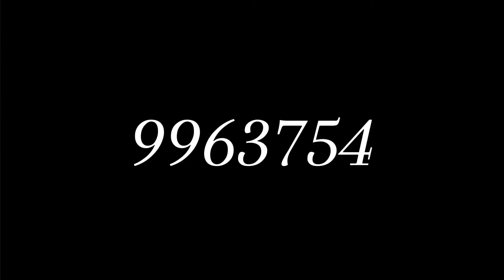Going out in style….. I’m sorry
It’s time. We killed them with class. But I’m afraid it’s time to go out in style
Game ID’s :
PS3D: 4380643
PS3D XBOX: 10186513